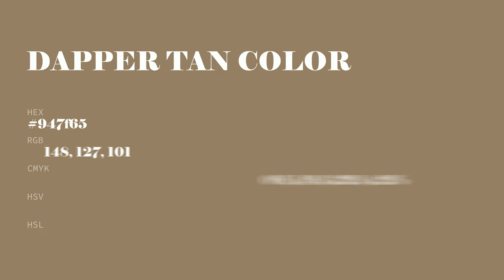Dapper Tan color 947f65 hex color - Brown color - Cool color 947f65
What color is Dapper Tan ? 947f65 hex color - Brown color - Cool color 947f65

Hex 947f65 Color Code is also known as Dapper Tan color.